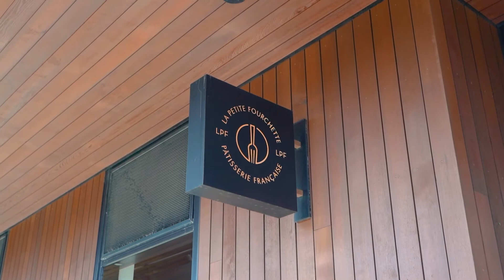SOLD - 908/141 Pakenham Street, Wynyard Quarter - Gabrielle Hoffmann and Nicola Hunt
Wynyard Quarter 9th Level Corner

A Wynyard Quarter 9th level home or part time Auckland abode, this sub-penthouse apartment is situated on one corner and overlooks the new Wynyard Common park, with its peaceful green space, and ...

Property Marketed by: Gabrielle Hoffmann, Wynyard Quarter and Nicola Hunt, Wynyard Quarter